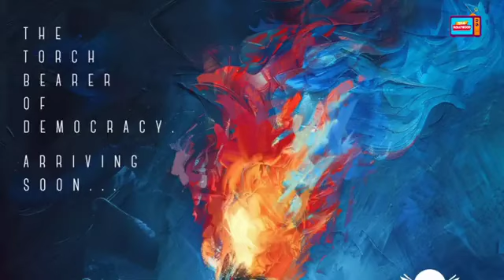thalapathy69 - Announcement | Thalapathy Vijay | H Vinoth | Anirudh | KVN Productions | VIJAY69